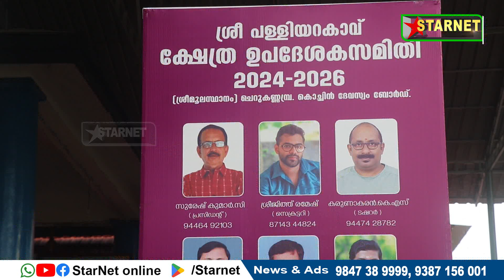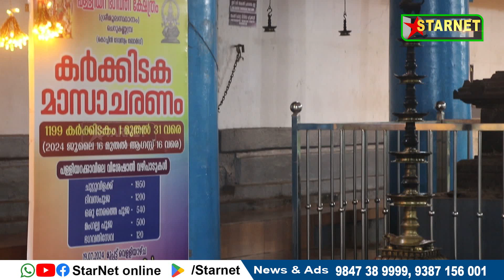StarNet Online News 04 07 2024mpg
ഭക്ഷ്യവിഷബാധ: കിഴക്കഞ്ചേരി പാണ്ടാങ്കോട്ടിൽ നാല് പശുക്കൾ ചത്തു

ലോക്സഭ തിരഞ്ഞെടുപ്പ് കഴിഞ്ഞതോടെ ഇടത് ബദൽ എന്നത് കാലഹരണപ്പെട്ടു പോയതായി ബിജെപി സംസ്ഥാന പ്രസിഡണ്ട് കെ സുരേന്ദ്രൻ

വടക്കഞ്ചേരി പട്ടണത്തിലെ മാലിന്യ പ്രശ്നത്തിന് ശാശ്വത പരിഹാരം കാണണമെന്ന് കേരള വ്യാപാരി സംരക്ഷണ സമിതി

 പാലക്കാട് കെഎസ്ആർടിസി ബസ്റ്റാൻഡിലെ ടോയ്ലറ്റ് പൊതുജനങ്ങൾക്ക് തുറന്നു കൊടുക്കാത്തതിൽ പ്രതിഷേധിച്ച് യൂത്ത് കോൺഗ്രസിന്റെ നേതൃത്വത്തിൽ കെഎസ്ആർടിസി അസിസ്റ്റന്റ് ട്രാൻസ്പോർട്ട് ഓഫീസിലേക്ക് പ്രതിഷേധ സമരം നടത്തി

ഫോട്ടോഗ്രാഫി മേഖലയെ സംരക്ഷിക്കുന്നതിന് നടപടി സ്വീകരിക്കണമെന്ന് ആവശ്യപ്പെട്ട് ഓൾ കേരള ഫോട്ടോഗ്രാഫേഴ്സ് അസോസിയേഷന്റെ നേതൃത്വത്തിൽ ക്ഷേമനിധി ഓഫീസിനു മുൻപിൽ ധർണ നടത്തി

രാഹുൽഗാന്ധിയുടെ ഹൈന്ദവ പരാമർശത്തിൽ പ്രതിഷേധിച്ച് ഹിന്ദു ഐക്യവേദി ആലത്തൂർ താലൂക്ക് കമ്മിറ്റിയുടെ നേതൃത്വത്തിൽ വടക്കഞ്ചേരിയിൽ പ്രതിഷേധ ധർണ നടത്തി

ചെറുകണ്ണമ്പ്ര ശ്രീ പള്ളിയറ ഭഗവതി ക്ഷേത്രത്തിലെ പ്രതിഷ്ഠാദിന മഹോത്സവം ശനിയാഴ്ച നടക്കും
വാർത്തകൾ വാട്സപ്പ് ഗ്രൂപ്പിലൂടെ അറിയാൻ 👇🏻